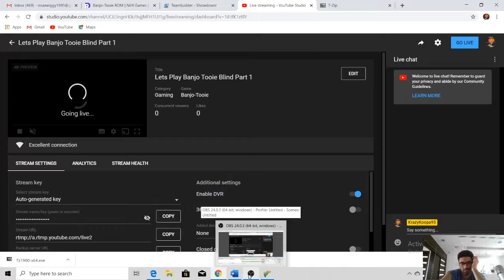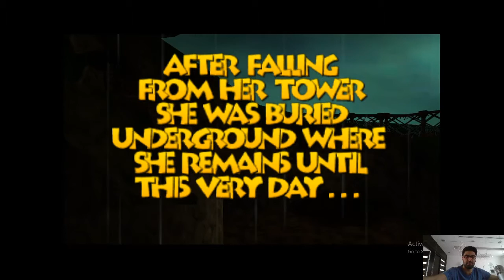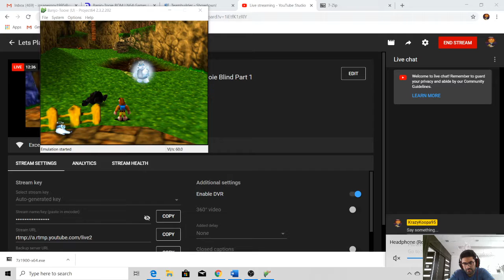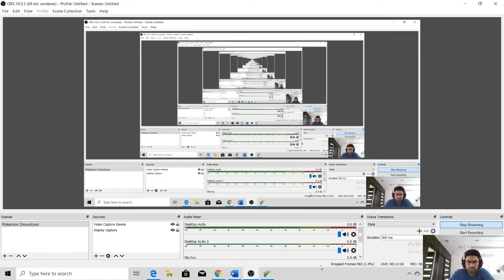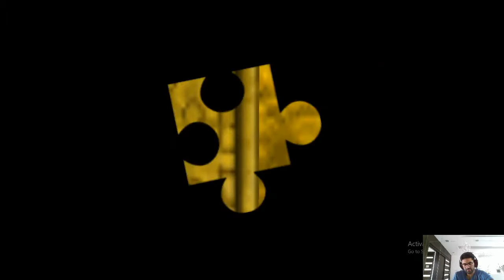Lets Play Banjo Tooie Blind Part 1